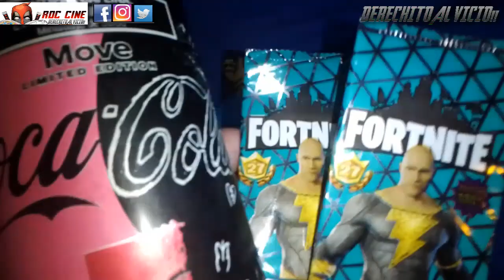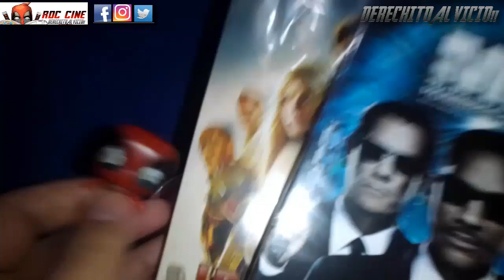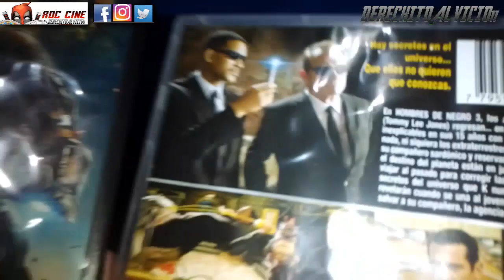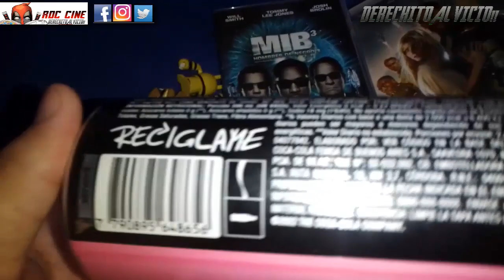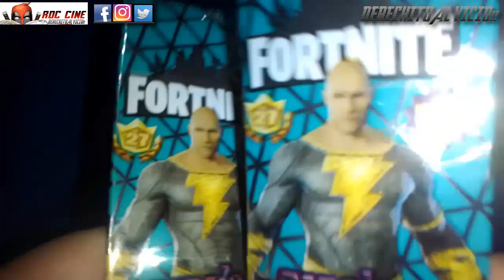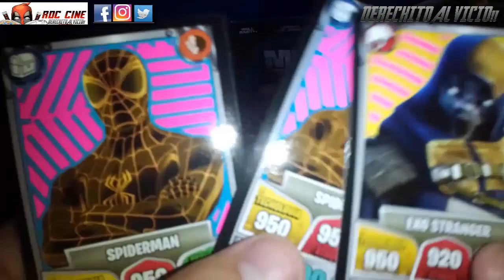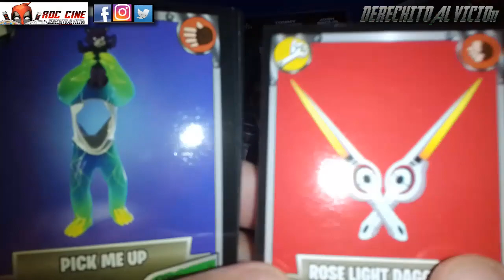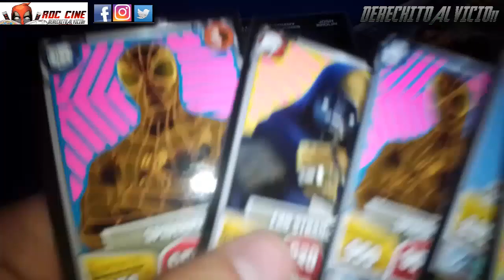[RDC] Unboxing Coca Cola Move y Cartas Fortnite 27 / Lata de Edición Limitada en Argentina 2023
Derechito al Vicio! Somos RDC Cine y hoy te traemos un nuevo Unboxing de la Lata Edición Limitada de Coca-Cola Move y un par de sobres de Cartas Fortnite 27.

¿Podra salirnos un Black Adam esta vez? ¿Acaso era una carta edicion limitada? ¿Saldra la proxima Caja de Fortnite en Marzo?